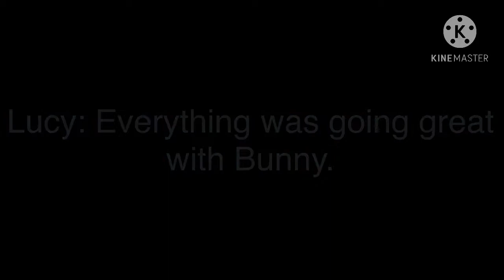Lucy’s Origin story.. Ft.Lucy,Bunny (Piggy Au)